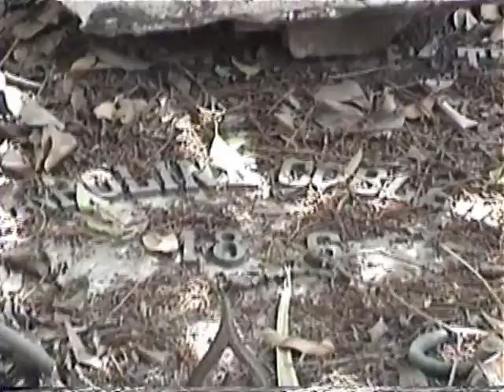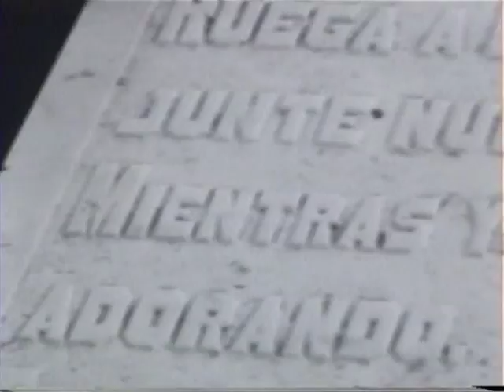vlc record 2017 04 10 16h01m22s dvd E